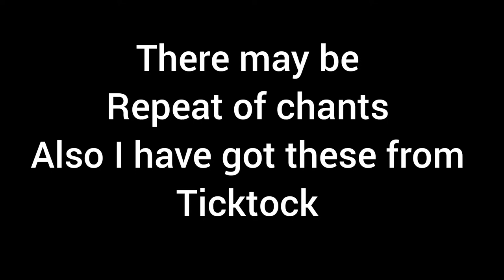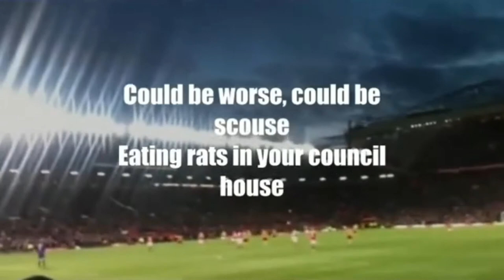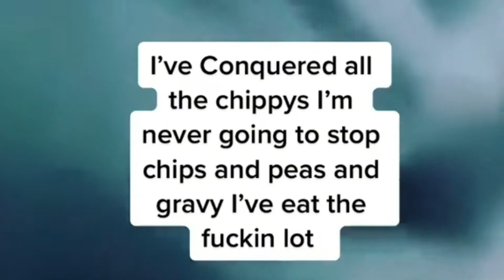🤣🤣🤣 football chants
please check out other vlogger
check our Instagram
Jakeawayday